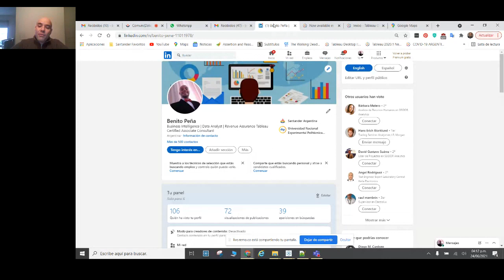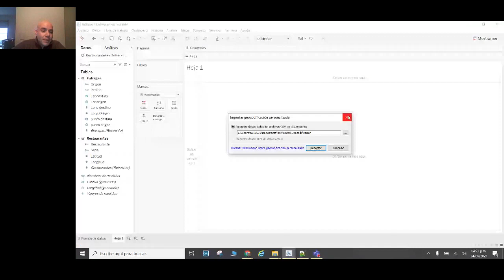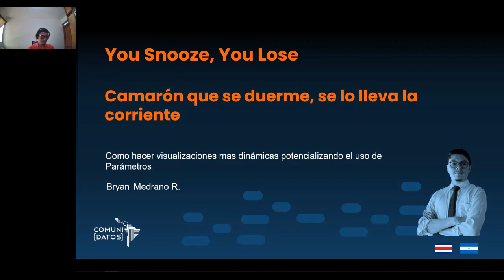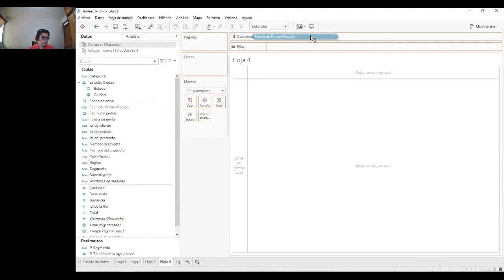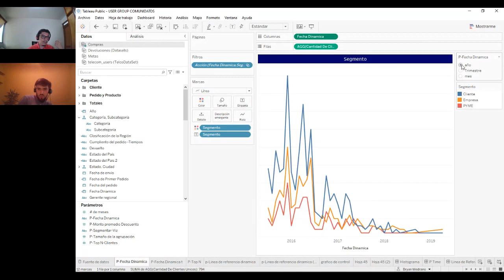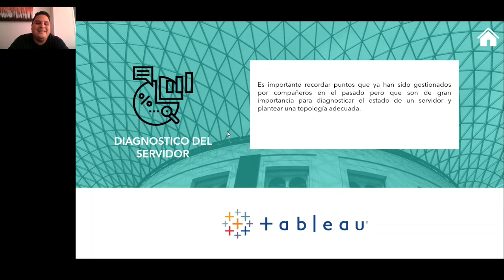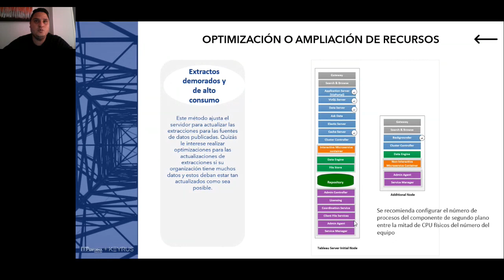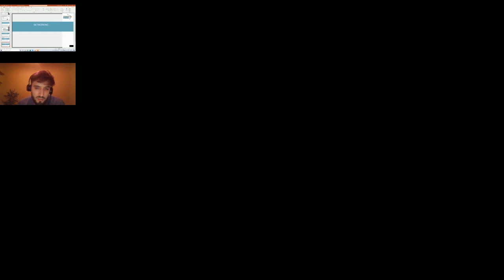ComuniDatos Latino/a/x Tableau User Group - 24 de Junio 2021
Agenda:
I. ¡Bienvenidos e Intro!
II. Hablemos Tableau - Tableau Maps: Benito Peña, Santander Consumer
III. Como hacer visualizaciones mas dinámicas potencializando el uso de parámetros: Bryan Medrano, BAC Credomatic
IV. Conoce un Miembro del Grupo - Tableau Server Tips: Harvyn Paul
V. Palabras Finales y Networking